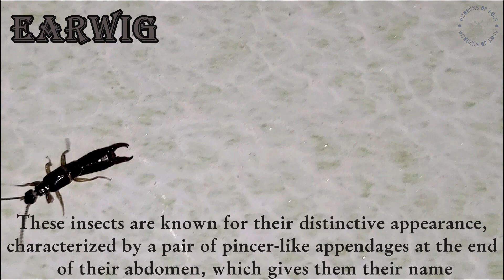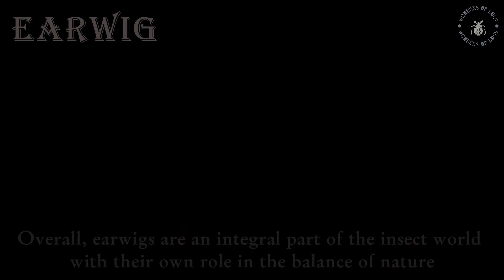Earwig 🦎 | INSECTS FOR KIDS Learning | Nature | Educational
Earwigs are intriguing insects with distinctive features and behaviors. They play ecological roles as decomposers and natural pest controllers, but their plant-damaging habits can make them garden nuisances. Overall, they are an essential part of the insect world with a unique place in the ecosystem.